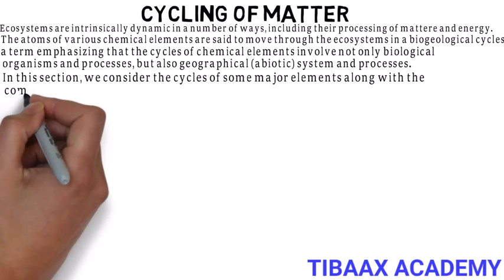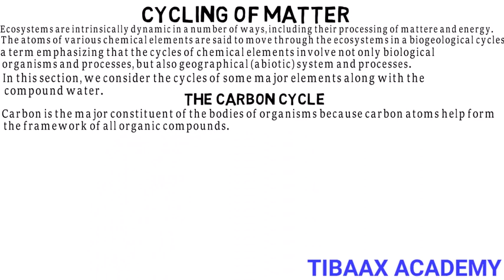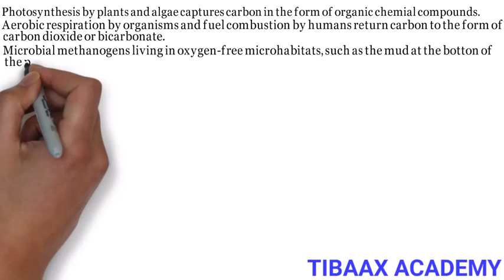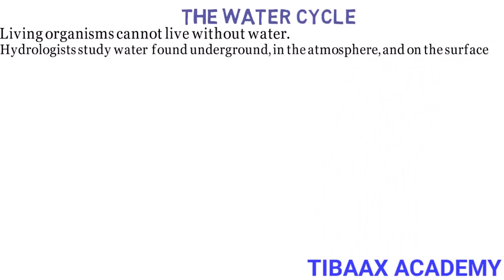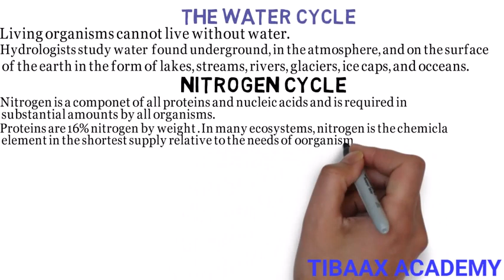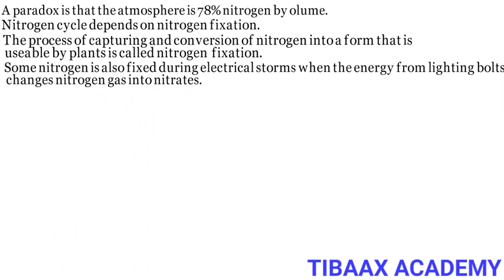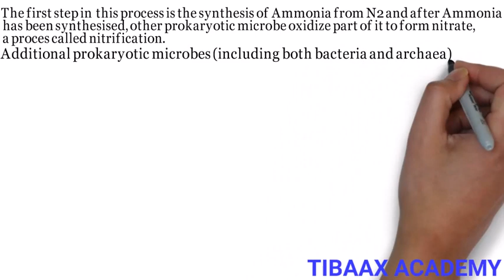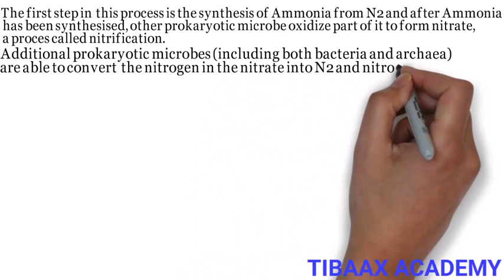FORM THREE || BIOLOGY || CYCLING OF MATTER || AF-SOMALI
SIMPLIFIED SCIENCE